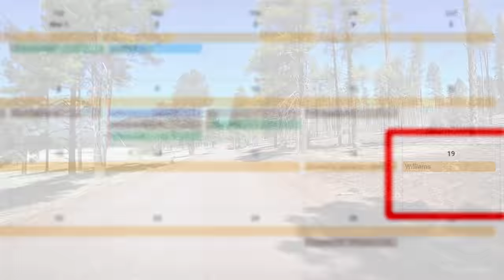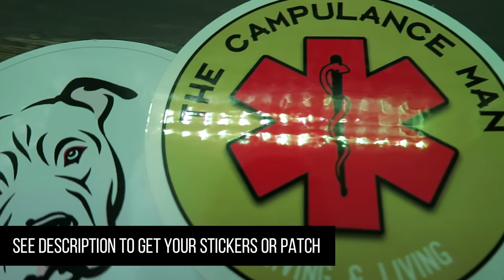We Were Told To Leave The National Forest In Arizona - First Time In 3 Years As A Nomad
We were camped in a familiar location in Arizona but our stay was cut short when we were told we had to leave. Now we're on some list I'm sure...

To receive a campulance man sticker ($10) or patch ($12) or a lefty sticker ($10) please also provide your address for mailing.

### To see Amazon items installed in the campulance click here ###

The Campulance is a 2002 Ford E450 Marque Commando 164 Class III ambulance powered by the Ford 7.3l Powerstroke turbo diesel engine and a 4 speed 4R100 transmission. Lefty is a 65lb Staffordshire Terrier (best I can tell) that came from the Verona Street Animal Shelter in March 2014 at the age of 9 months. We have been living full time in the campulance since July 2019.